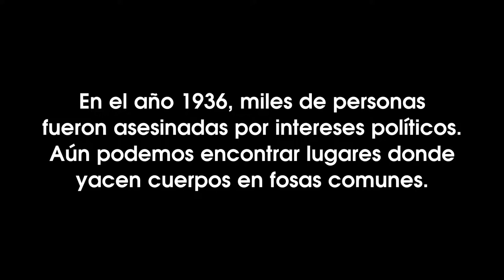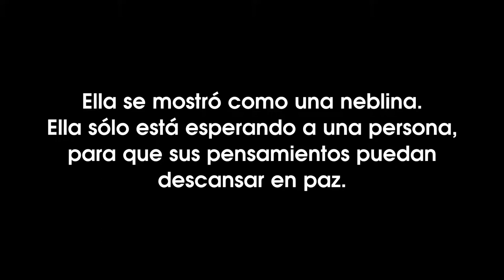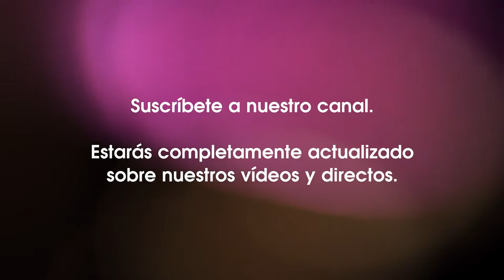Documental Arroyo Puente Pedraza (Huelva)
Para la realización de este documental nos hemos trasladado a Arroyo de Puente Pedraza, en Huelva. En esta zona puedes encontrar dos historias perturbadoras. La primera, como la guerra civil española se llevó a miles de personas, y aún en la actualidad, siguen enterrradas en fosas comunes que nadie quiere abrir. La segunda historia, la Dama de blanco de Arroyo Puente Pedraza.